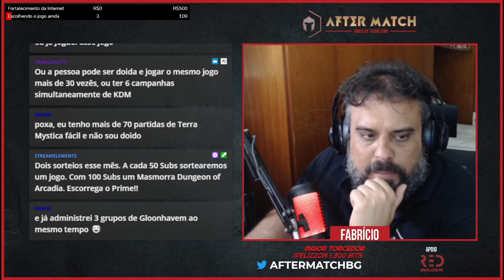Rasgar e colar coisas em jogos - After Match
E do nada surge um papo sobre legacy, blocos, roll and paper com essa galera mais do que gabaritada no assunto. Confere ae!